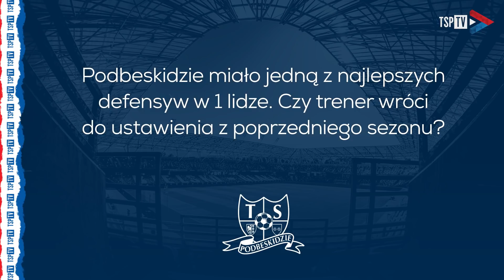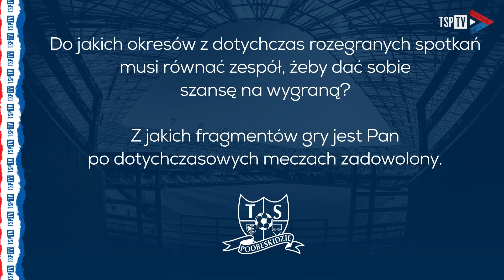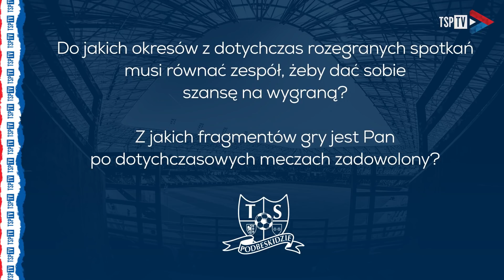Krzysztof Brede przed meczem ze Stalą Mielec.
Szkoleniowiec Górali przed meczem 6. kolejki Ekstraklasy odpowiedział na pytania przesłane przez dziennikarzy.